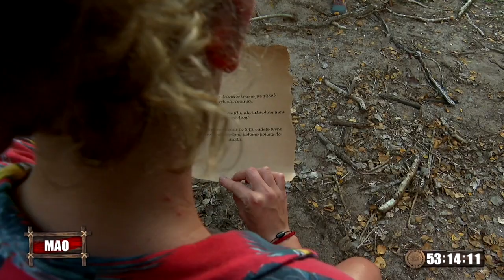S velkou sílou přichází velká zodpovědnost! | Survivor CZ&SK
Jedinečná výzva o přežití je zde – jste na ni připraveni? Tropický ráj se pro skupinu soutěžících změní v noční můru, ve které budou muset bojovat nejen s nedostatkem jídla a pohodlí, ale hlavně mezi sebou. Pohádkovou výhru 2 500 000 korun ale může vyhrát pouze jeden. Kdo se stane vítězem? Začíná nejnáročnější show – Survivor.

Survivor vysíláme na Nově a o den dříve na Voyo.cz